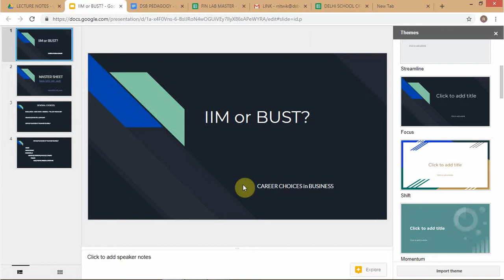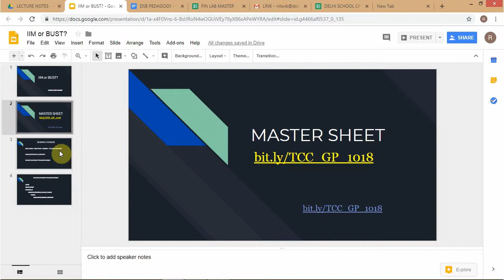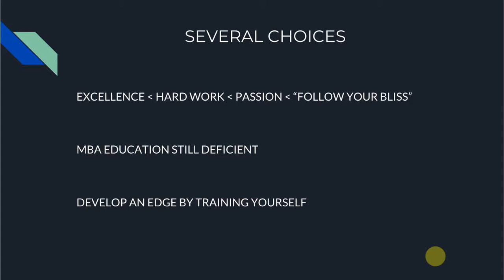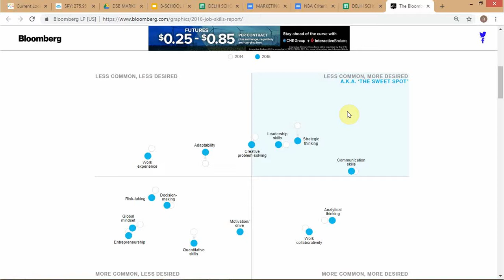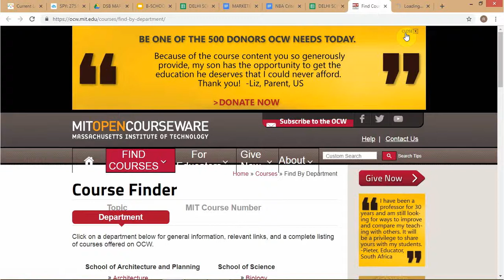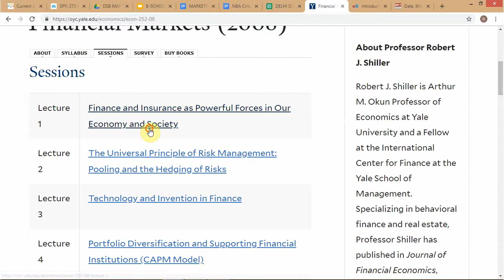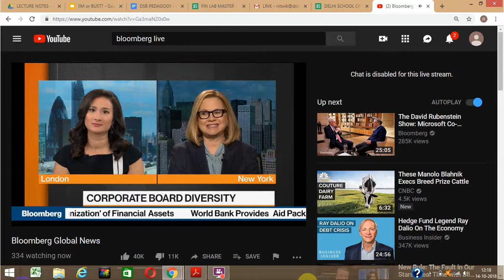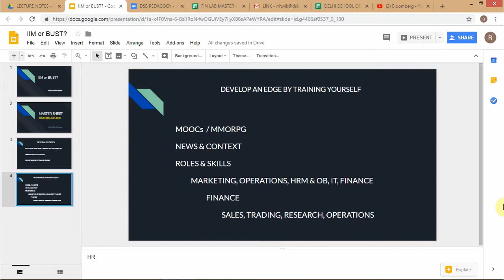"Preparing for an MBA & Beyond"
Guest Lecture on behalf of DELHI SCHOOL OF BUSINESS, for aspiring MBA students @ GORAKHPUR_OCT 2018